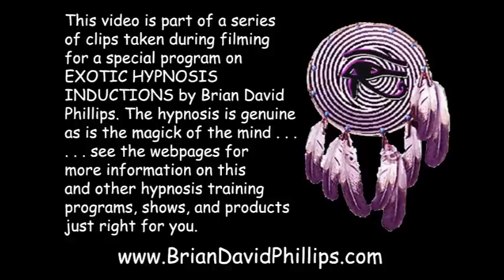Mindspin Hypnosis with Brian David Phillips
Brian David Phillips demonstrates the "Mindspin" hypnosis induction.  This clip is taken from a series of filming for the EXOTIC HYPNOSIS INDUCTIONS DVD project.  This piece was filmed 8 June 2009 (Keelung, Taiwan).  information, mp3s, videos, photos, courses, and more (including a video-based distance education full seminar DVD course in speed hypnosis techniques).